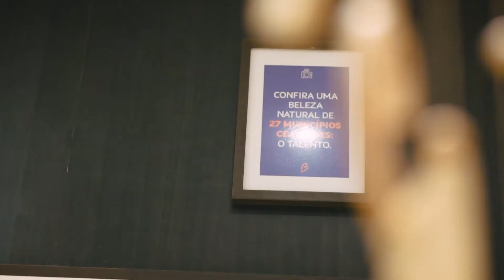Invasão Iguatemi • Loja do Bem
Neste episódio do InvasãoIguatemi, a Luiza Bezerra (@luizabezerra) vai mostrar as escolhas especiais que ela fez na Loja do Bem do Shopping Iguatemi Fortaleza. A Loja do Bem (@lojadobemoficial) é uma iniciativa do Iguatemi que promove e dá visibilidade ao artesanato cearense. A loja nasceu da vontade de ajudar a preservar a cultura do Ceará, contribuindo para que os artesãos tenham seu ofício como fonte de renda e transmitam seus conhecimentos para outras gerações. Na Loja do Bem, você encontra produtos em couro, renda, crochê e barro, entre eles: artigos de decoração, vestuário e acessórios.